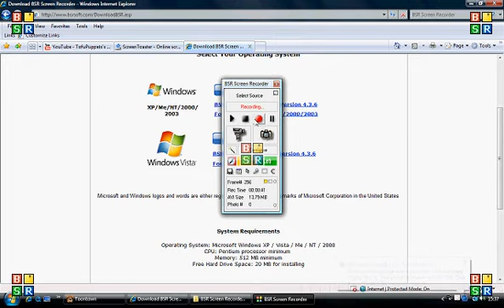Old Toontown Video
Some stupid Video of Me Playing Toontown long ago...